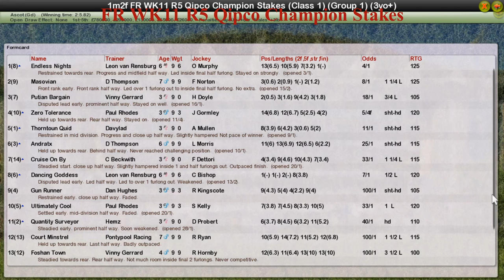FR WK11 R5 Qipco Champion Stakes